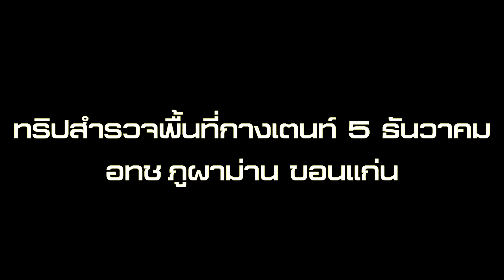เที่ยวอุทยานแห่งชาติภูผาม่านจังหวัดขอนแก่น สำรวจพื้นที่ก่อนมาพักแคมป์ปิ้ง Camping Phu Pha Man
อุทยานแห่งชาติภูผาม่านเป็นอีกแห่งหนึ่งสำหรับนักท่องเที่ยวที่ชอบแคมป์ปิ้งสะดวกสบายสำหรับการเดินทางมีลานกางเตนท์ติดกับหน้าผาบรรยากาศยามค่ำคืนที่เย็นสบายตลอดทั้งปี สถานที่ท่องเที่ยวหลากหลายเช่น ถ้ำนาคราช การชมฝูงค้างคาวที่ออกหากินยามเย็นนับล้านตัว น้ำตก รวมถึงเหมาะสำหรับการพักผ่อนแบบครอบครัว แบบเพื่อนสนิทมิดสหาย จำกัดจำนวนนักท่องเที่ยวในช่วงโควิดนี้ต้องจองผ่านออนไลน์ของทางอุทยานล่วงหน้า ไปเที่ยวเมืองไทยกันเถอะครับอุดหนุนสินค้าท้องถิ่นสร้างรายได้ให้กับชุมชน ขอบคุณครับ ทริปนี้เราพาเด็กๆ ไปสำรวจพื้นที่ก่อนไปพักวันจริงกันครับ